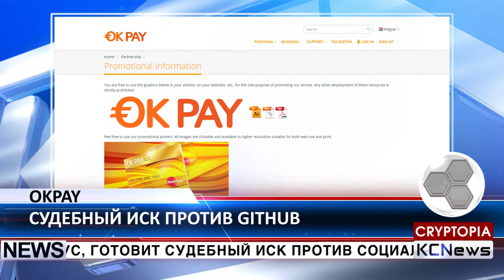KCN ОКPAY подает иск против GITHUB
GitHub обвинят в клевете. В иске говорится, что на action page ресурса некоторые пользователи GitHub обвиняют ОКPAY в тесном сотрудничестве с BTC-e. В своем заявлении Мейзус утверждает, что он не раз обращался к администрации сайта с просьбой удалить эти посты, но ответной реакции так и не поступило. Тем не менее, он не исключает, что кто-либо из сотрудников или пользователей биржи может быть каким-то образом причастен к BTC-e.